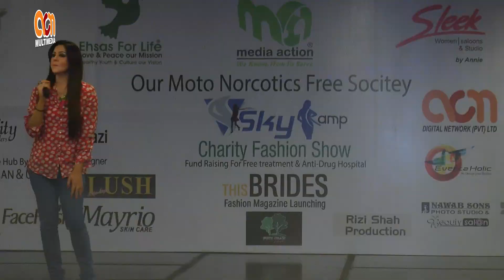Charity Fashion Show Female Song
In this video, we're hosting our first charity fashion show! Come join us as we put on a show of amazing female songwriters and performers!

This fashion show is a great way to raise money for a worthy cause, and we couldn't do it without the support of our amazing viewers! If you can, please come watch the show and donate some money to help us raise money for a great cause!